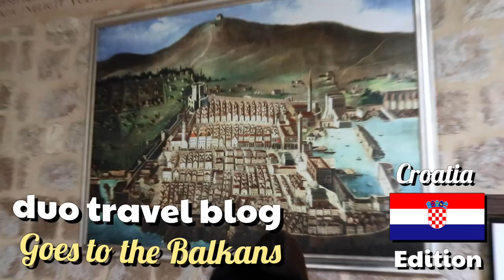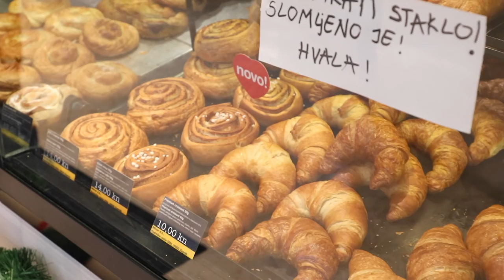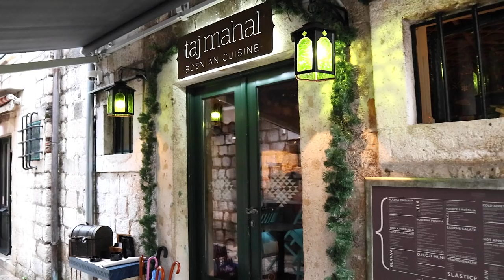BALKAN FOOD TOUR #4: Trying Bosnian Food in Dubrovnik, Croatia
Behold the Balkan Food Tour where we try out Bosnian food in Dubrovnik, Croatia. If you want to see some Bosnian cuisine and a Croatian bakery tour, you've come to the right place.

BALKAN & BOSNIAN FOODS in this video:

1. Kifli Bread Roll
2. Slani Klipici Bread Roll
3. Apple Burek
4. Tarhana Soup
5. Veseli Bosanac ("Cheerful Bosnian")
6. Taj Mahal House Specialty